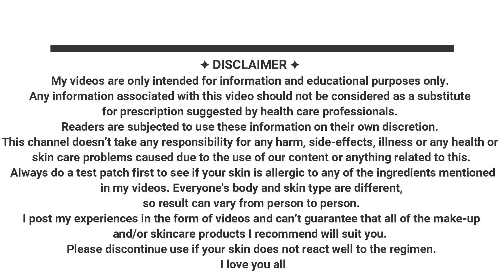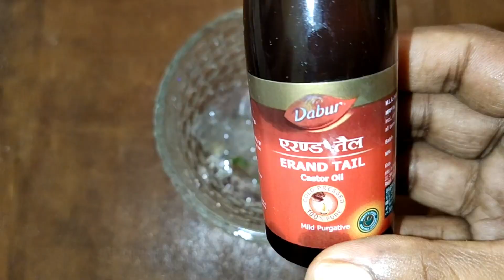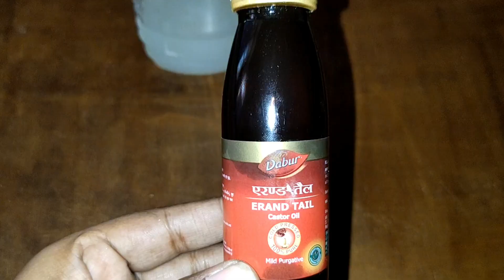Different Use Castor Oil For Hair Growth |Castor Oil Uses For Hair | Thick Hair Remedy |Shinny Roops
In this video I will show you 3 different ways to use castor oil for fast hair growth. Effective ways to use castor oil for fast hair growth...
Castor oil which is popularly known as arandi oil is extremely popular for fast Hair growth.There are plenty of different ways yo apply castor oil for fast hair growth.Know effective ways to use castor oil for fast hair growth

Castor oil has fatty acids,high protein which supply power food to scalp for hair growth.

3 effective ways to use castor oil for fast hair growth

Castor oil & aloevera hair mask

Ingredients

Castor oil
Aloevera gel
Honey
How to prepare castor oil and aloevera hair mask

Take couple of fresh aloevera leaves and collect pulp from the leaves. Mix 1 teaspoon of honey with aloevera gel .Finally add 1 teaspoon of honey with it.

How to apply castor oil and aloevera hair mask
Comb hair to clear tangles. Apply castor oil and aloevera hair mask on scalp and hair. Regular application of this hair mask can make hair soft and smooth.

Castor oil and Egg yolk hair Mask

Ingredients
Egg yolk
Castor oil

How to prepare castor oil and egg yolk hair mask

Collect egg yolk in a bowl and add one teaspoon of castor oil with egg yolk.Mix them

How to apply castor oil and egg yolk hair mask

Comb hair to clear tangles. Apply castor oil and egg yolk hair mask on scalp and hair. Regular application of this hair mask can make hair split end free , soft and smooth.

Castor oil and rice water hair lotion

Ingredients
Handful of rice
Castor oil

How to prepare castor oil and rice water hair lotion

Take handful of rice and soak them in water for 48-72 hours. After 72 hours separate rice from rice water. Collect rice water and transfer it in a spray bottle. After that mix 1 tbsp of castor oil with rice water. Shake well before use. You can store this high protein hair lotion up to 2 weeks for use.

How to Apply castor oil and rice water lotion on hair

Comb hair and start applying lotion on scalp and hair. You can apply this lotion on scalp every night for fast hair growth. Apply this lotion and leave it for 40 minutes before shampoo if you can't apply this lotion every night..